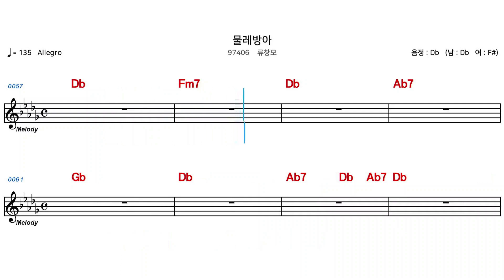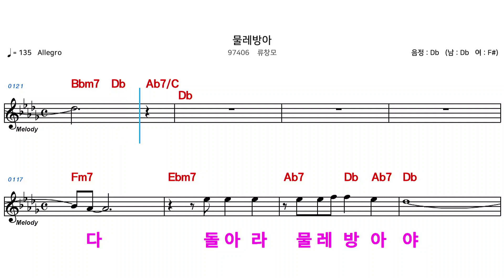(MR) 물레방아 - 류창모